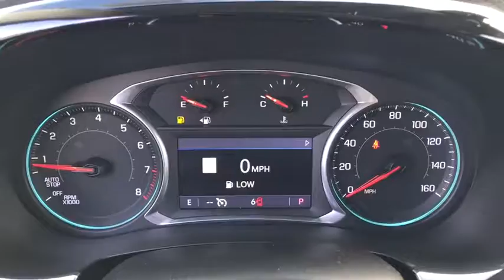2021 Chevrolet Traverse Worthington, Columbus, Westerville, Powell, Delaware XF1T101276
Mosaic Black Metallic New 2021 Chevrolet Traverse available in Worthington, Ohio at Mark Wahlberg Chevrolet of Worthington. Servicing the Westerville, Powell, Delaware area.

700 E. Dublin-Granville Road

Mosaic Black Metallic 2021 Chevrolet Traverse RS FWD 9-Speed Automatic 3.6L V6 SIDI VVT18/27 City/Highway MPG